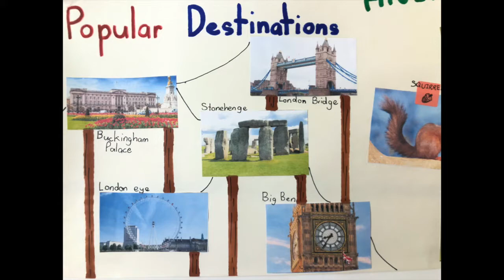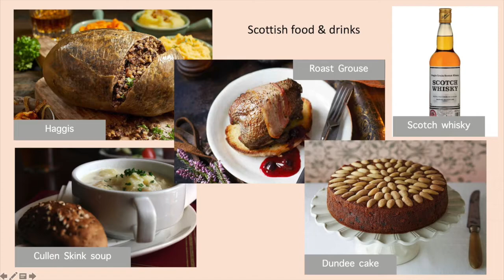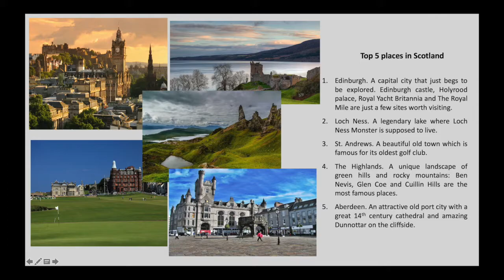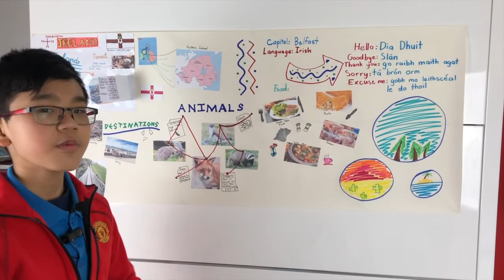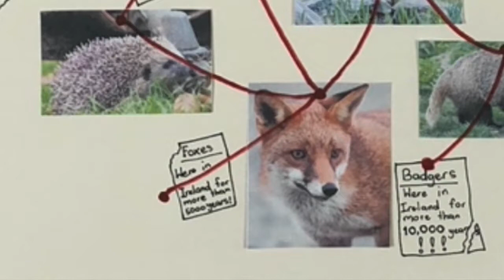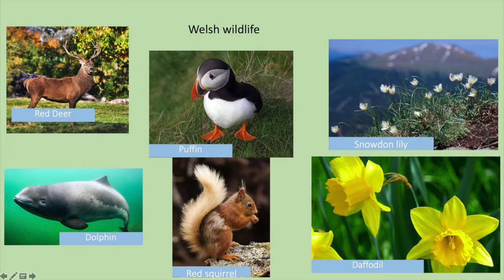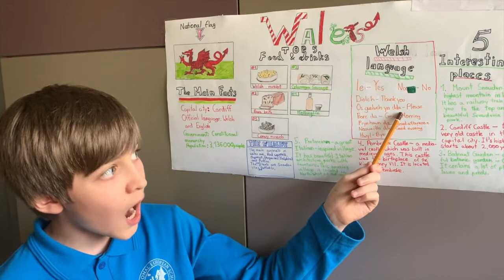Eu day project- United Kingdom